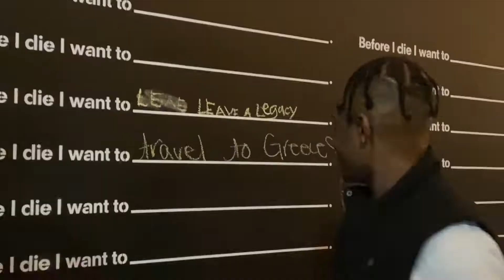Isaac Da Greatest - Live My Best Life (Official Video)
Hope Yall Enjoy The  Video, Make Sure Yall Follow Me On All Platforms.